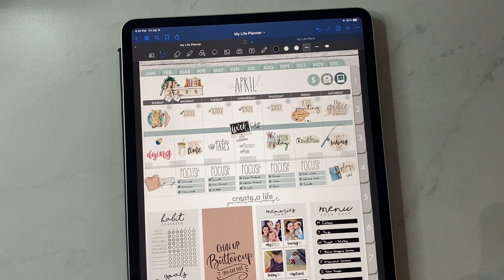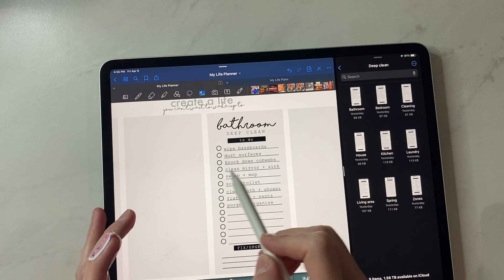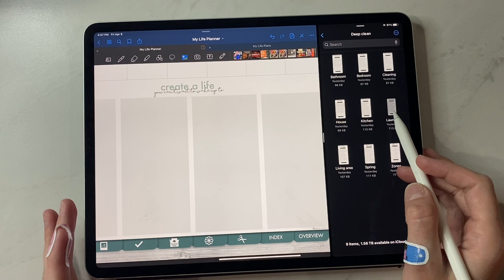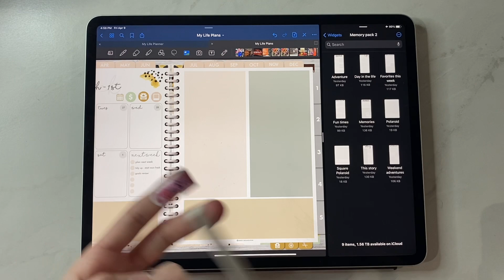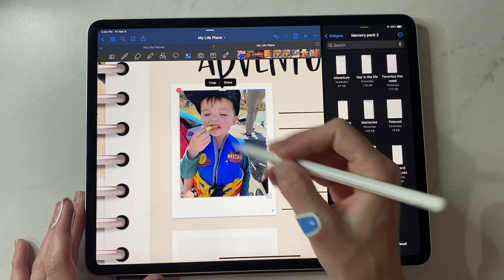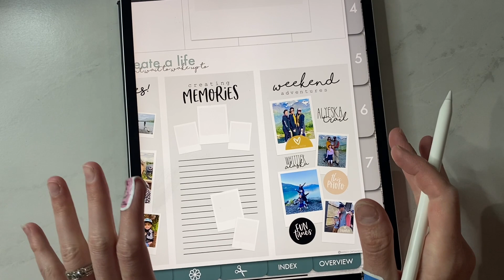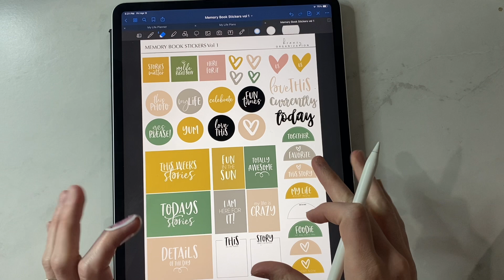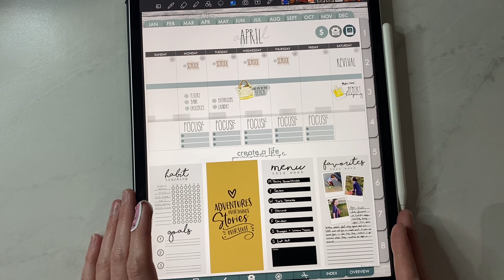New Widgets + Digital Stickers! | Digital Cleaning + Memory Keeping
This is such a fun release! Digital memory keeping with these new Polaroid widget layouts and stickers along with deep spring cleaning widgets for your digital planner. I show how to use these digital planning widgets in your planner. They are so stinking cute!

M E M O R Y  W I D G E T S  2

D E E P  C L E A N I N G  W I D G E T S

M E M O R Y   S T I C K E R S

A M A Z O N   F A V E S